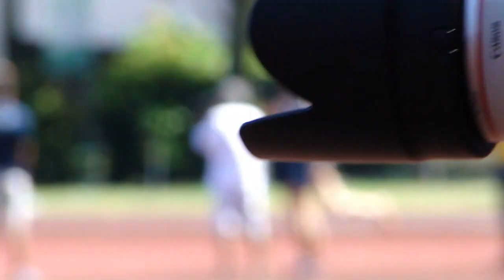High Jump Men Final - IVP 2012 / 2013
Dates:
- 26th Jan, Sat (All events except pole vault, ITE College East Simei, Starts 2pm)
- 26th Jan, Sat (Pole vault only, Bukit Gombak stadium, Starts 9am)
- 2nd Feb, Sat (All events except pole vault, ITE College East Simei, Starts 2pm)